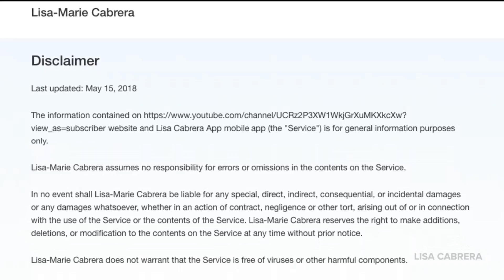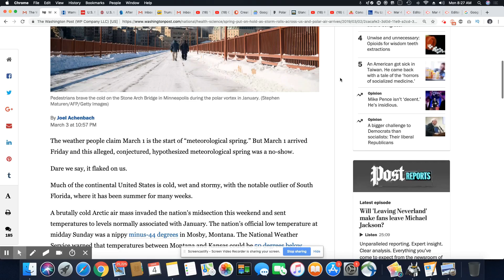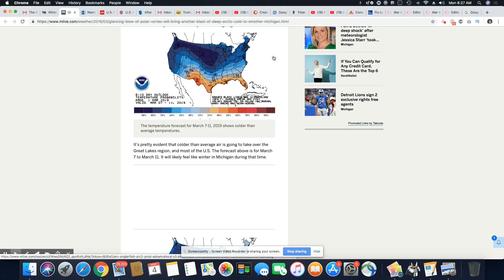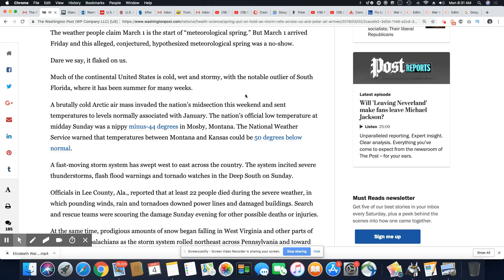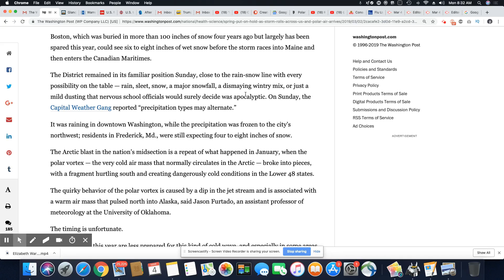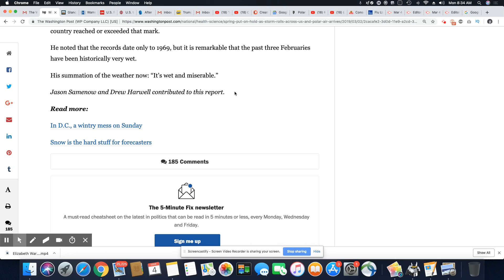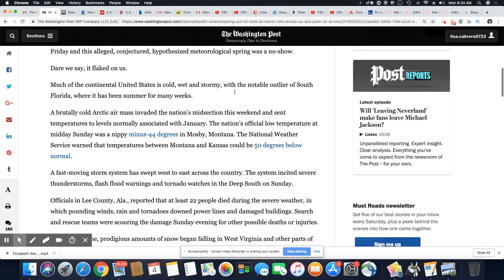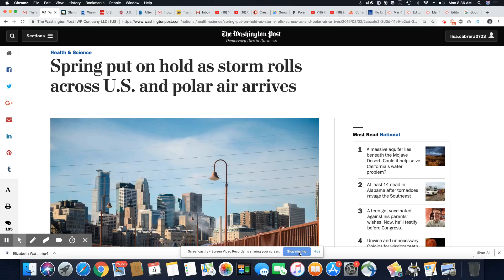The Polar Vortex Is BACK!